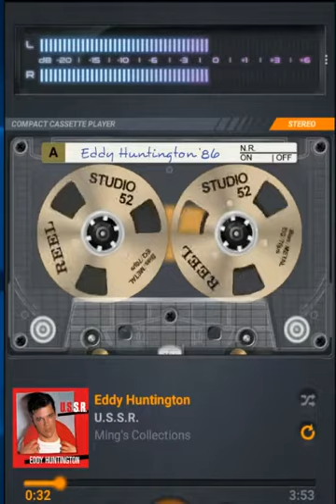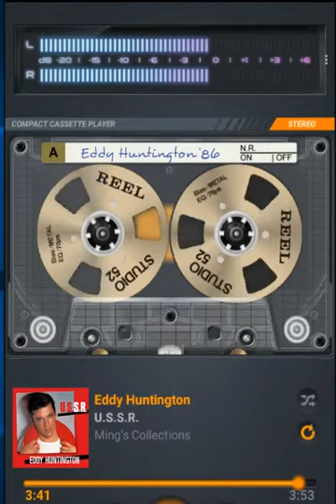U.S.S.R -- Eddy Huntington; HP, lirik lagu klik icon v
Day in the night
Taking places in the train to Moscow
Now I'm coming back to drink some iced vodka
Landscape in white
Sun is shining through the icicles
I'm dancing in the snow to balalaika
Time can go by
But the Russian girls don't ever seem to leave my mind
Fine, don't see why
I should even try to leave my heart behind
U.S.S.R.
I'm back into the U.S.S.R.
U.S.S.R.
Ooo O, oooo O, Ooo oooo
Jumpin' is right
Now this time I'm on vacation
And I'm gonna have some fun rocking in Gorki Park